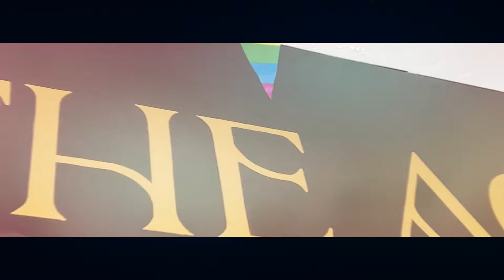Spilling The Island Tea - With Amy Hart & Paul Taylor-Mills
We catch up over fancy cocktails about all things career, ambitions, life in the spotlight after Love Island and of course what really goes on BTS in the notorious Love Island Villa 🏝

We even had a few games up our sleeve to get some extra juicy gossip out 👀

Welcome to Ping Culture Presents! You’re definitely in for a ride ;)

00:00 - Intro
00:35 - How Amy Hart & Paul Taylor-Mills met
3:39 - Fiddler on the Roof & Acting
4:29 - Process of going from acting to producing
8:00 - Being in the spotlight after Love Island
10:45 - Amy’s first pantomime (Jack & the Beanstalk)
14:00 - Presenters on a Dating show
22:00 - Is there something else coming?
28:55 - How have things changed after Love Island
30:00 - Being prepared for Love Island
31:30 - Putting yourself first
33:00 - Meal Prep
36:00 - Audience Questions

Every week we go out to get exclusive, insider takes on celeb drama, while hitting up some of the coolest places to go in London, all of which, you can find on the Ping-Culture app.

Pingfluence is our brand new platform unlocking a city for content creators for free, with offers from free cocktails all the way up to hotel stays, dinners and experiences.

From your classic rooftop bars with a view of the capital, to your potion-making cocktail experiences, and even into the virtual world as you get your drink on… Ping Culture has it all and we are taking you with us.

Every episode comes with a list of guest-recommended venues, as well as the venues we visit during the episode so you can book and enjoy it with us.

You can find all the other Ping Culture Presents episodes

Follow Ping Culture on Facebook, Instagram, Twitter, and TikTok for the latest updates and behind-the-scenes fun. And don't miss out on Pingfluence's Instagram and TikTok accounts.

Join us on this thrilling journey as we dive into the world of Ping Culture and Pingfluence. Get ready to be entertained, inspired, and discover the best of what we have to offer.